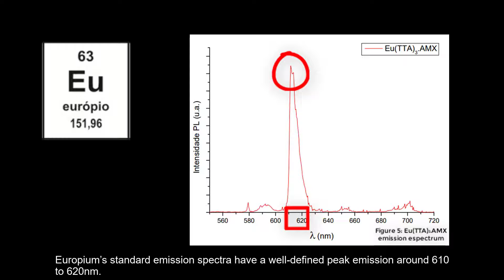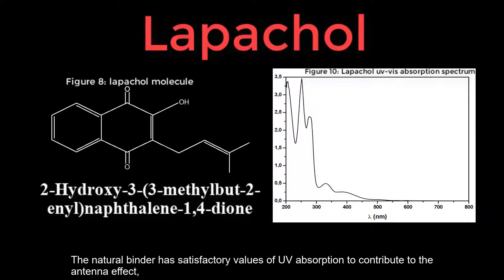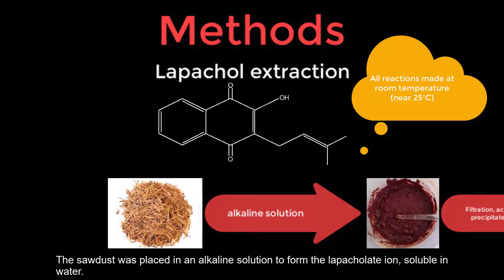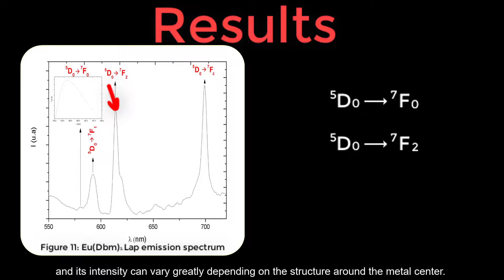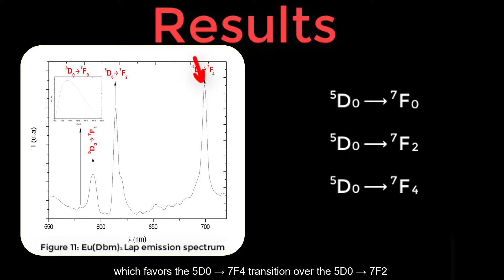Design de um novo material conversor de luz combinando Eu3+ com Lapachol (43ª RASBQV) - GMF Virtual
Título do Trabalho: DESIGN DE UM NOVO MATERIAL CONVERSOR DE LUZ A BASE DE Eu3+
COMBINADO COM O LIGANTE NATURAL LAPACHOL E (EuDBM)3.2H2O

Apresentador: Andrei Marcelino Sá Pires Silva - Graduando em Lic. em Química e Aluno IC do GMF

Evento: 43ª Reunião Anual da Sociedade Brasileira de Química Virtual (RASBQ Virtual)

Resumo: No presente trabalho, realizamos a síntese de um Eu3 +
complexo de -dibenzoilmetanato que
integra o ligante natural Lapachol, como uma alternativa econômica que potencialmente amplifica a emissão.